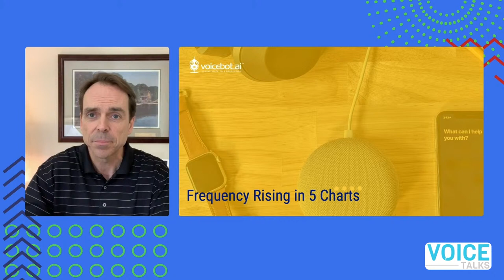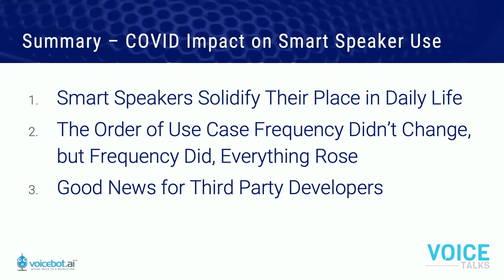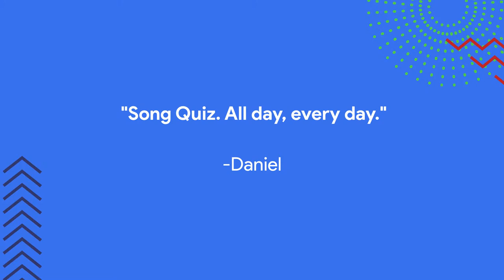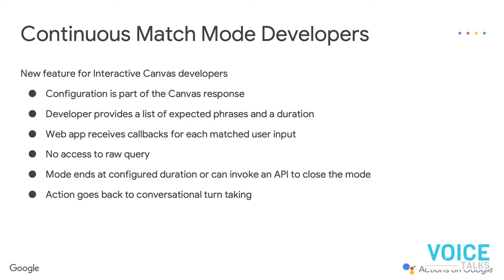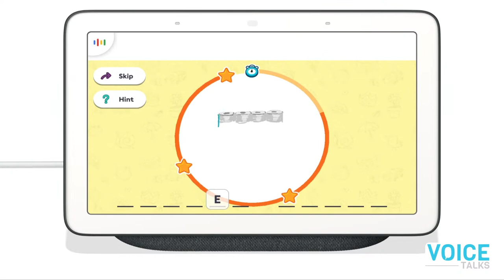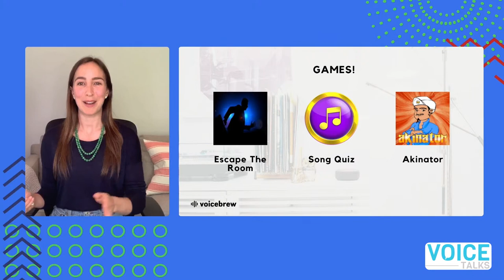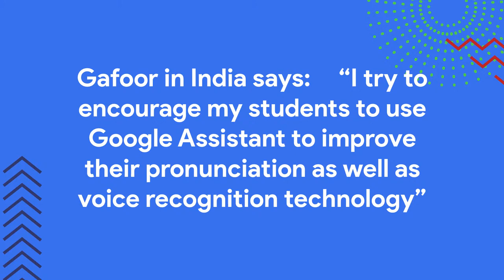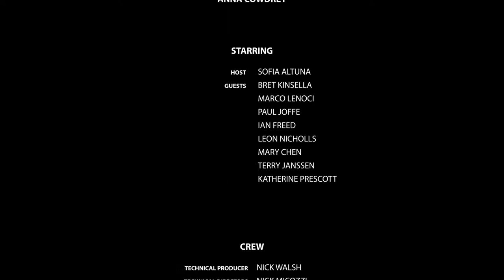VOICE Talks | S1E3 | How Voice Shapes Education & Entertainment | Presented by Google Assistant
Join host Sofia Altuna from the Google Assistant product team as she introduces Episode 3 of VOICE Talks discussing How Voice Technology is Shaping Education and Entertainment

Ask Sofia and the guests questions in real-time during the live stream by using AskSofia on twitter, or commenting live